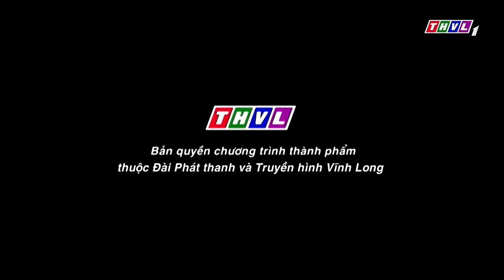Ký ức ngọt ngào - Tập 1 FULL: Danh ca Elvis Phương, danh ca Ngọc Sơn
Ký Ức Ngọt Ngào - Đây là chương trình đưa chúng ta trở về miền ký ức, là thanh xuân của các ca khúc gắn liền với những tên tuổi thần tượng một thời.
Mời Quý khán giả đón xem  Ngọt Ngào lúc 21h chủ nhật hàng tuần trên kênh THVL1 bắt đầu từ ngày 04/10/2020.